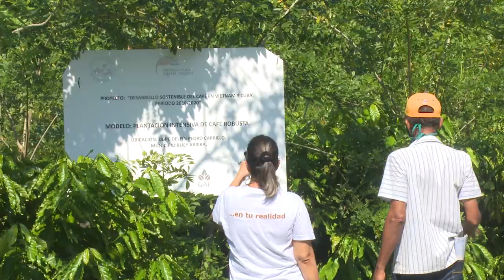Cosechan café con tecnología vietnamita en Granma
La UBPC Delfín Pedro Carrillo Sosa, ubicada en las montañas de Buey Arriba en la provincia de Granma desarrolla un proyecto para el cultivo del café desde hace tres años.  Siembras con semillas de variedades asiáticas, y cubanas, forman parte del experimento que en esta cosecha demuestra sus primeros resultados.